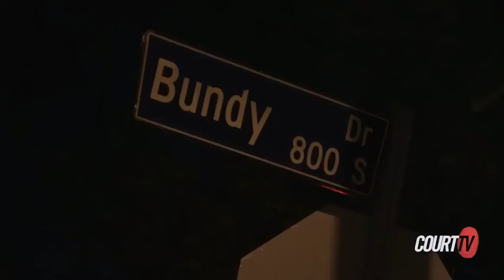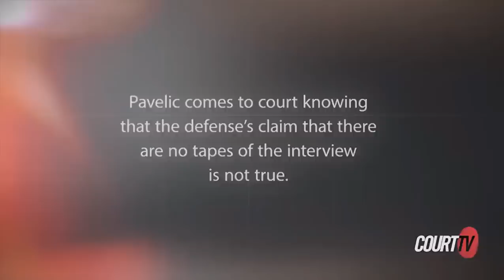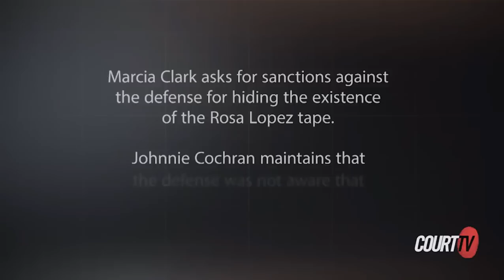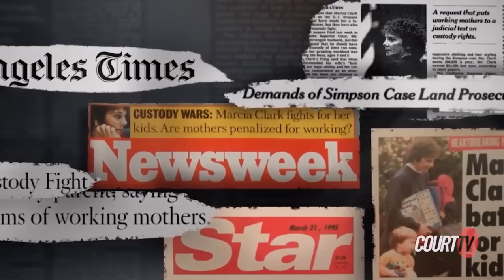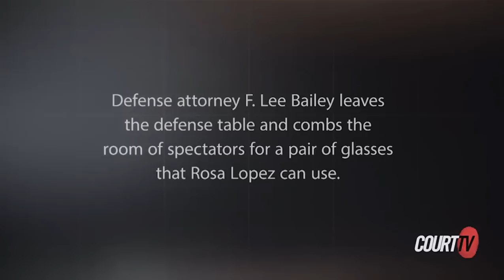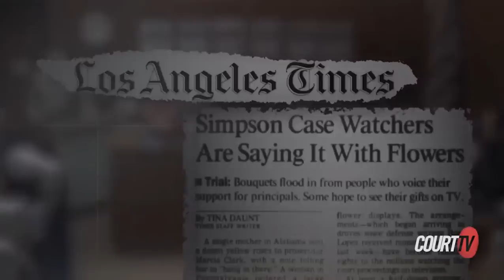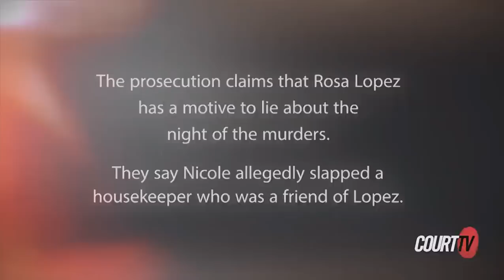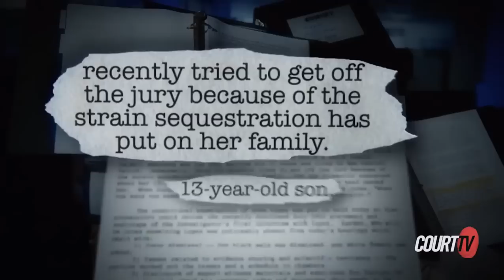OJ25 Episode 6 - The TRUE Story of the OJ Simpson Trial (Court TV Docuseries)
O.J.'s neighbor thinks she saw his white Bronco outside his house on the night of the murders.